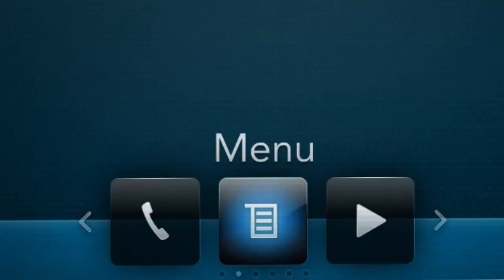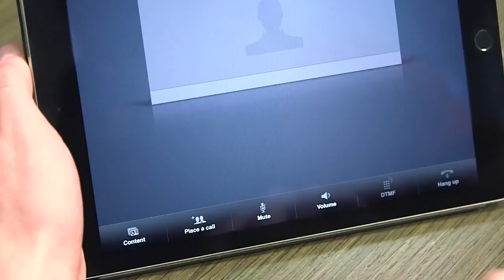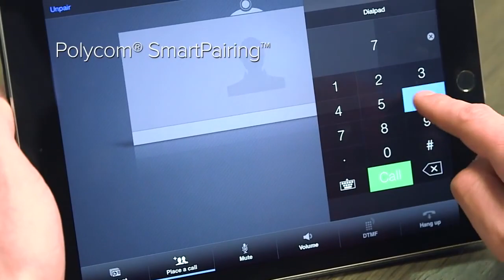Polycom RealPresence Group Series Overview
Discover how Polycom® RealPresence Group Series™ makes collaboration happen anywhere people need to meet, with an easy, clear, and intuitive user experience. Share content, voice, and video at the touch of a screen. Learn how to collaborate better across multiple locations
Find out how RealPresence Group Series can work for your teams